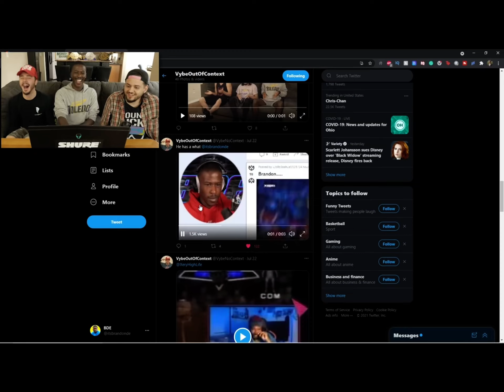AYO BRANDON YOU SUS BRO 😳😳